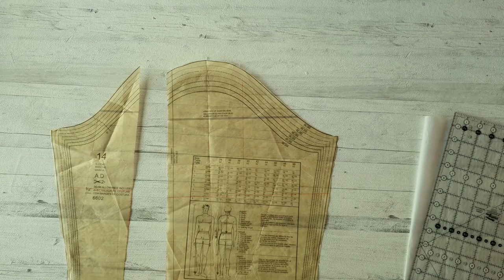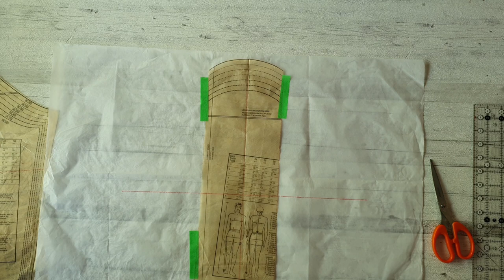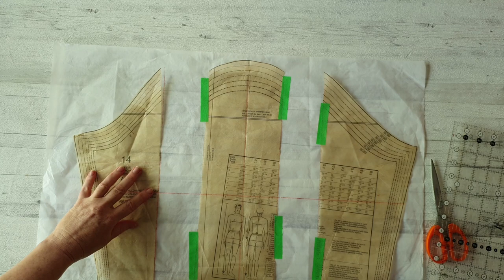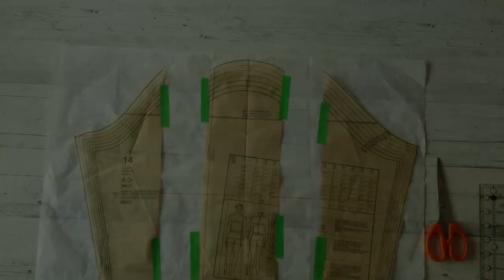Brother Blog - Create balloon sleeves from a standard sleeve pattern 1/2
Balloon sleeves are an impressive statement. Sewing pattern only got smooth sleeves?